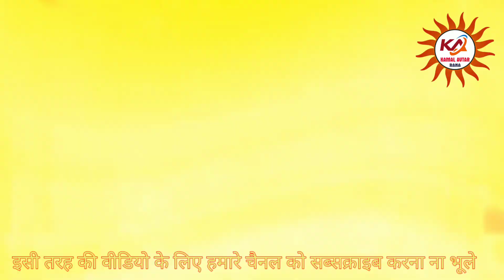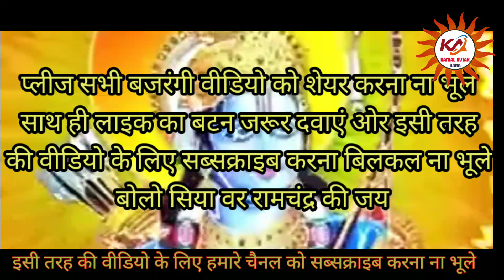श्री हनुमान जन्मोत्सव ठाकुरद्वारा मुरादाबाद 2022 वीएचपी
श्री हनुमान जन्मोत्सव पर बजरंग दल और बिश्व हिन्दू परिषद द्वारा ठाकुरद्वारा मुरादाबाद उत्तर प्रदेश में निकली गयी भब्य झांकी है सभी कार्यकर्ता वीडियो को लाइक ओर चैनल को सब्सक्राइब करना ना भूले ओर अपने सभी परिचित ओर व्हाट्सएप्प ग्रुप में वीडियो को शेयर करना बिल्कुल ना भूले